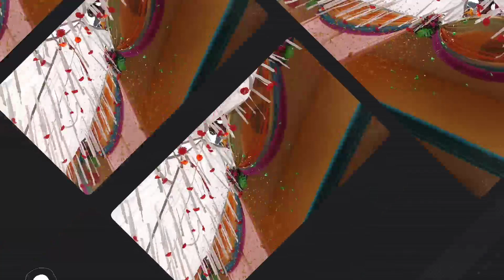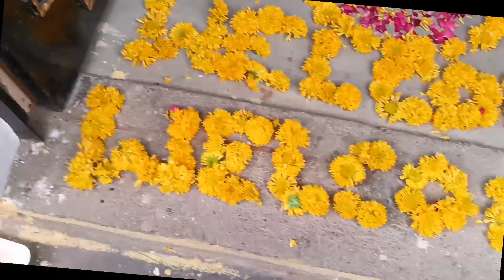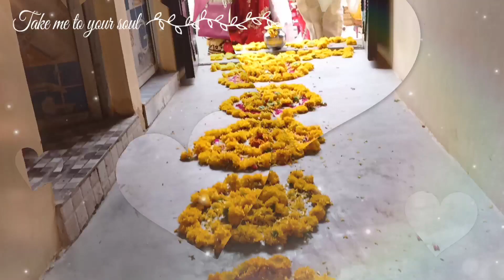Dulha Dulhan ग्रह प्रवेश 😍|| Abhishek weds Sandhya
This video about shaadi function vlog
haldi ceremony of my Brother